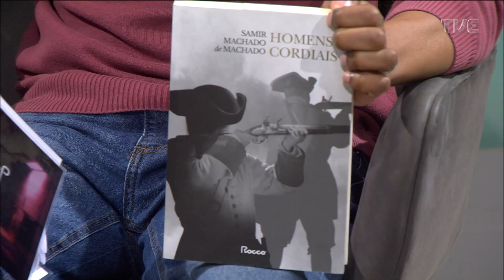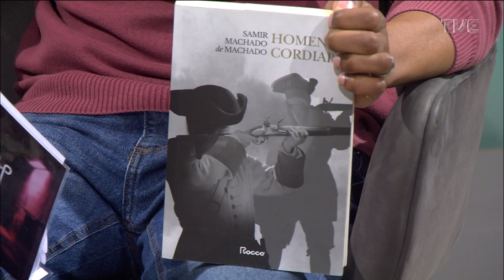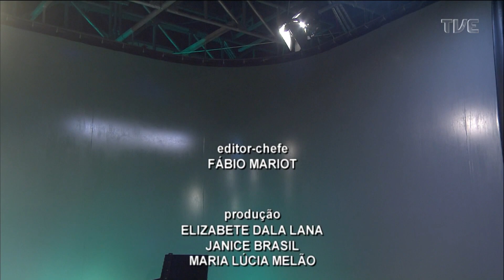Estação Cultura - 01/11/2022